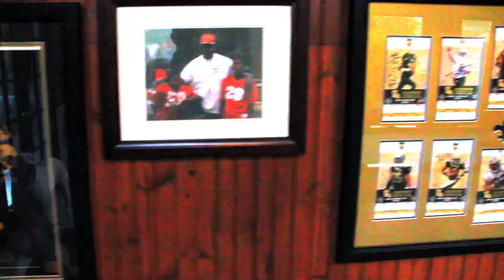Graphiq Nachure Clothing visits New Orleans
TR!Z and Graphiq Nachure Visit New Orleans with NeX PhazE/ Xchange Klub Members Regular Reese and J Rich, go to a Saints game for a HUGE win, Bar B Que it up with old time friend Marques Colston and throw a party at JAX Brewery with a few Saints Team-mates to top off the night on a good note!